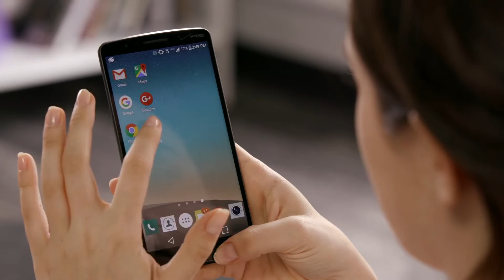Snippies Reel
Highlights of some of Snippies work